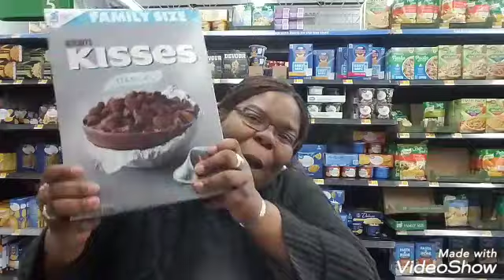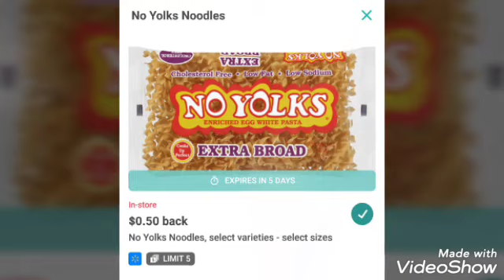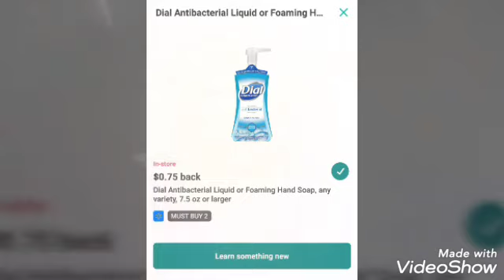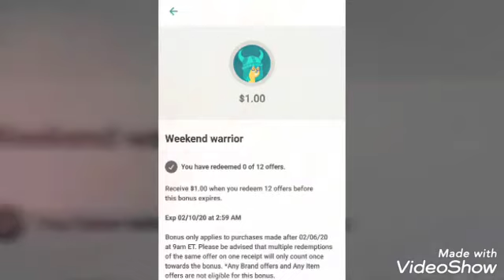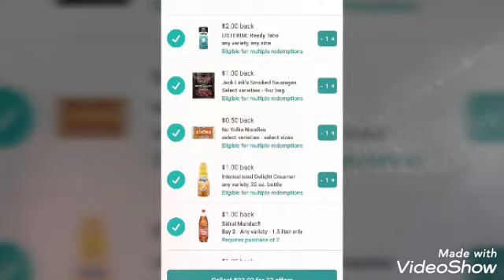WALMART COUPONING –Feb. 2020 – FREE CEREAL & SO MUCH MORE!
Couponing $BUY$ Felicia